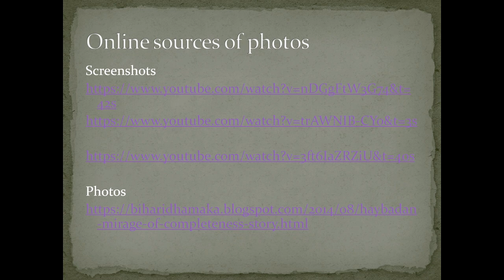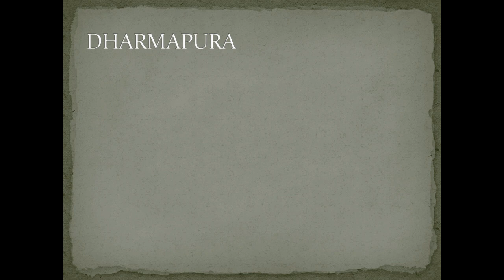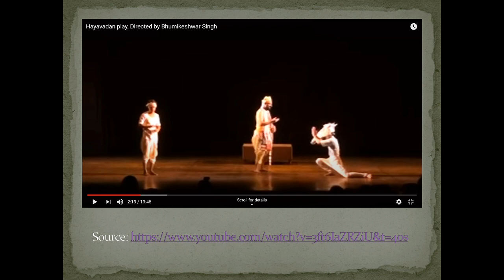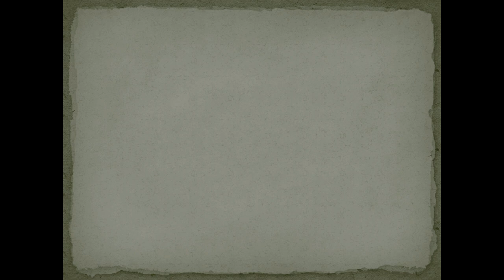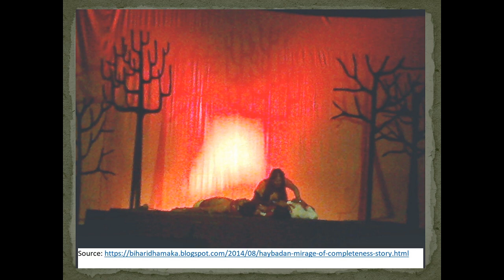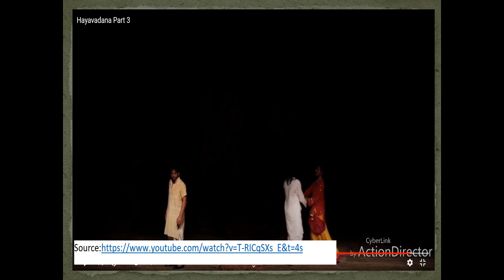Hayavadana Plot Analysis: Act One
This video offers a summing up of the first act of Girish Karnad's play Hayavadana